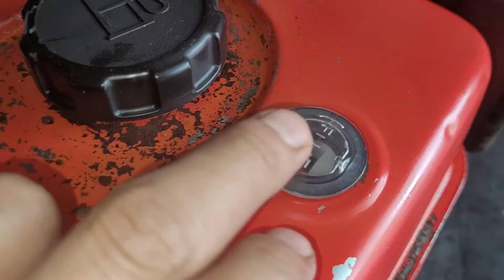(Đã Bán) Mitsu GM180 6hp tua chậm. Máy zin khá đẹp giá cực rẻ alo e 0819202080.